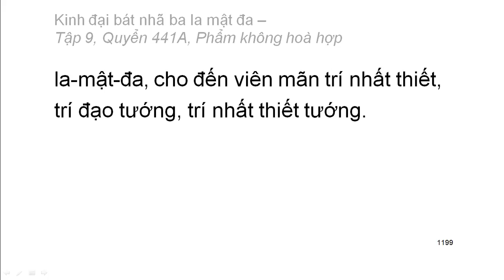600 quyển Kinh Đại Bát Nhã Ba La Mật Đa: Quyển .../600 (tiếp) (đọc lần 2)